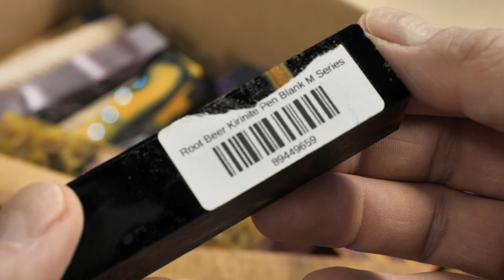MAKING A BALLPOINT PEN / PEN TURNING / ASMR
I'll show you how to make a wooden pen on your lathe, using traditional turning tools.

Pen making is an exciting hobby that's fun, rewarding and able to be enjoyed by people of all ages. Whether you're a student on a budget, retired or somewhere in between, getting started in pen turning is easy  and you don't have to break the bank to get started.

Beautiful hand-turned pens are great for gift giving, selling at craft shows, for fundraising or just a unique way of collecting your favorite woods. Everyone is impressed by a hand-turned pen and most are eager to get their hands on one too. With pen making kits from simple to complex, the possibilities are limited only by your imagination.